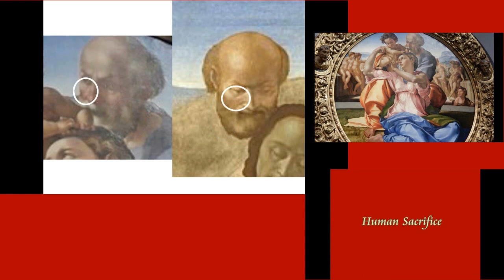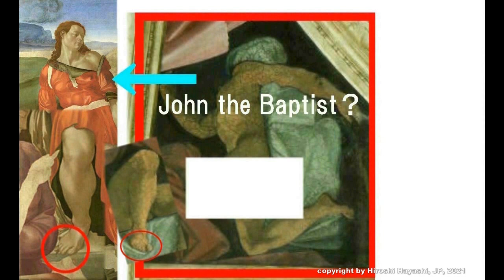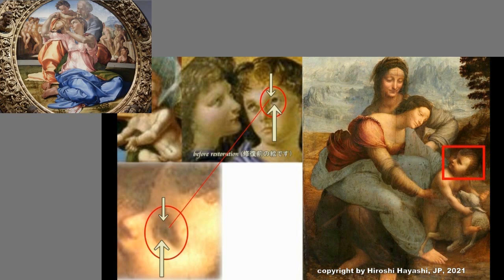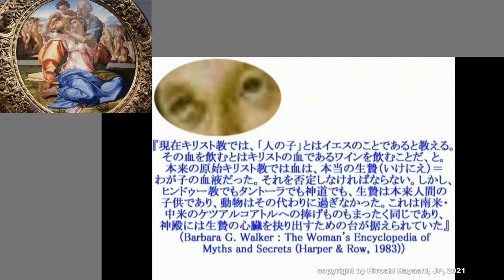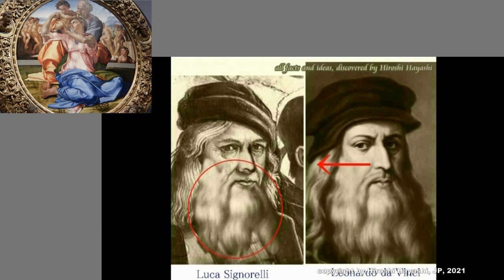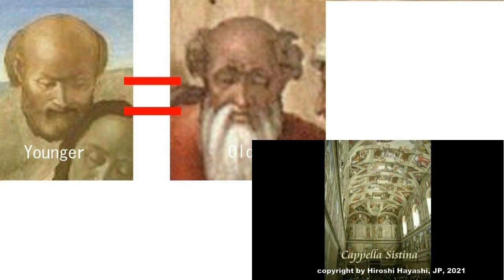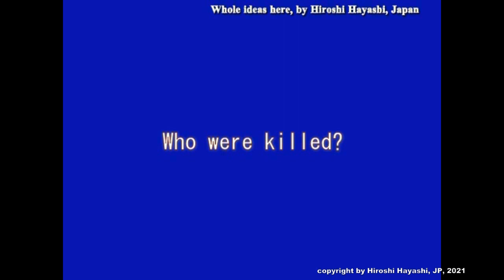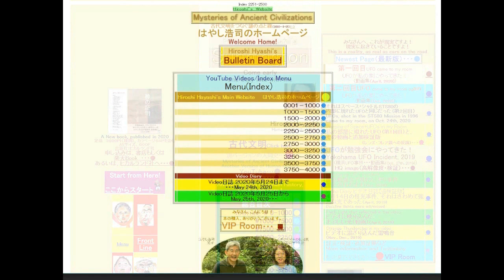4139【02新単新R】Nergal,who eats Human Child in Tondo Doni『聖家族』の中のi裏切り者のユダに餌の子供を手渡されているネルガル（=モナリザ）HH JP